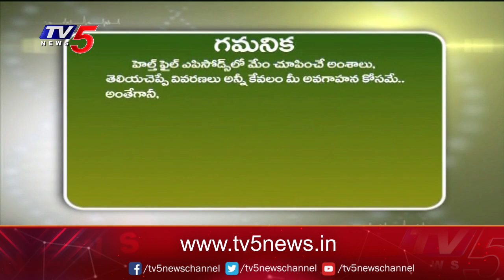Health Time With Madhavi Siddam | Dr Avani Mannam - Apollo Fertility | TV5 News Digital